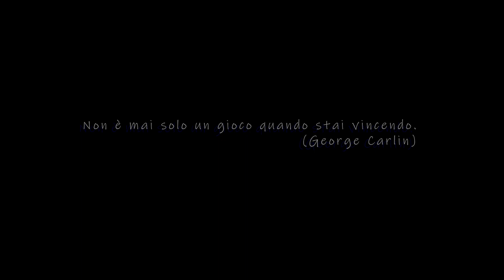Palio Storico Chiavari 2019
il Palio Storico 2019 tenutosi a Chiavari ha avuto come protagonista un atleta che lo aveva già vinto "da giovane". Quel giorno partecipò e vinse di nuovo.  Ma vinse due volte, perché lui quel giorno era anche il sindaco della sua città. Marco di Capua, amico e sportivo, il sindaco di Chiavari.